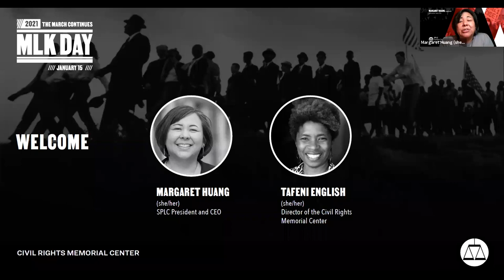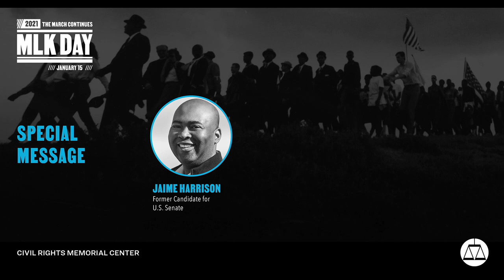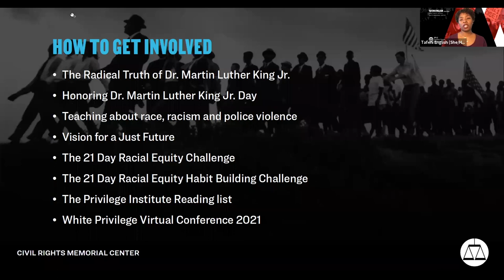Civil Rights Memorial Center's "MLK Day" Discussion